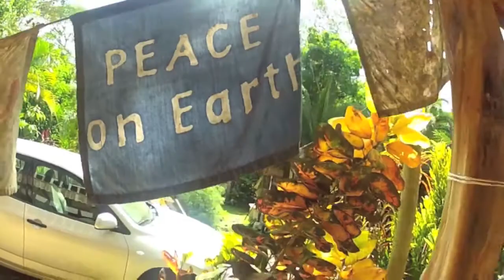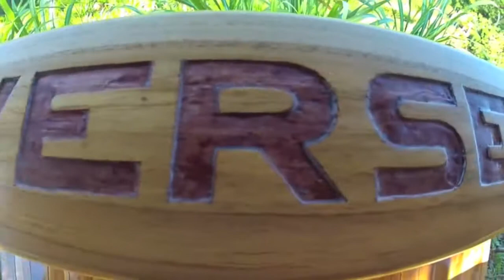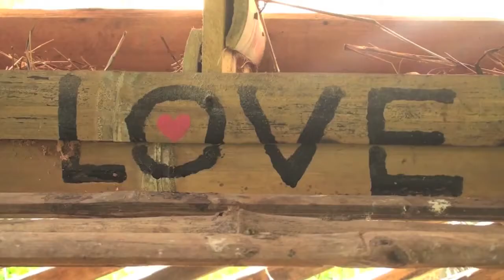Verdenergia, a leading sustainable community in Costa Rica - OWL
Verdenergia, an international community using permaculture, sustainable housing, collective community principles and a cooperative model to thrive in the Costa Rican mountains.